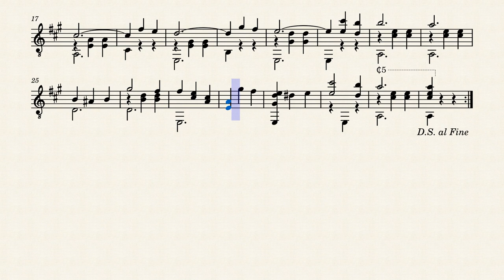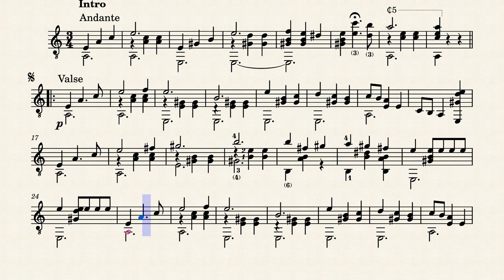Marietta – Hal Coffel (1875 - 1936)